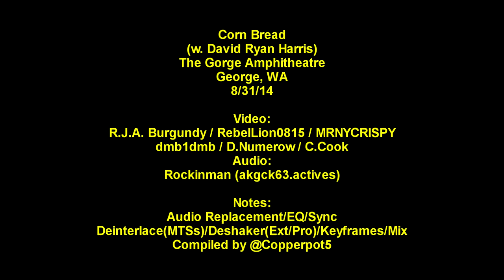Corn Bread (w/ David Ryan Harris) - 8/31/14 - The Gorge - [Multicam/HQ-Audio] - DMB - Night 3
David Ryan Harris (Twitter: @drh3) guests with DMB on Corn Bread (slow mid-song jam).  The Gorge Night 3 (Sunday).